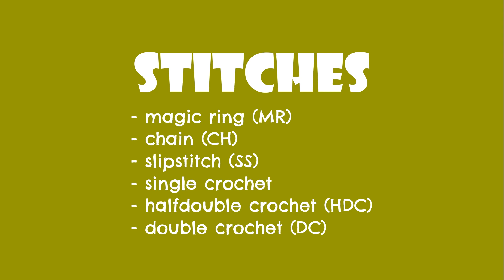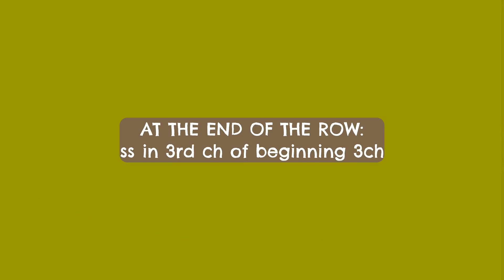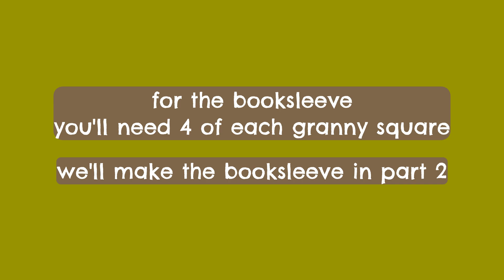Granny square booksleeve PART 1 | CROCHET TUTORIAL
Hi guys!! Fall's here and I'm in my reading era again. So in today's video, we'll be working on a cute, crochet booksleeve. This video is part 1 of a 2 part series. In this video, I'll be showing you how to make the granny squares. Hope you like it :)

SOCIALS
Vinted - @norascreatievehoekje